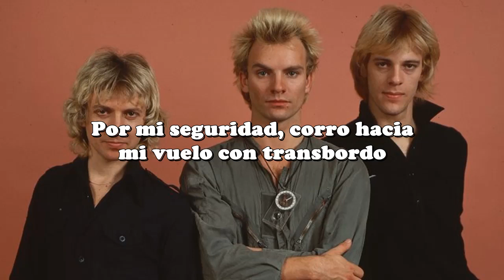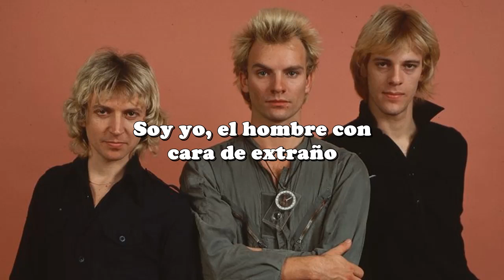The Police - Man in a Suitcase